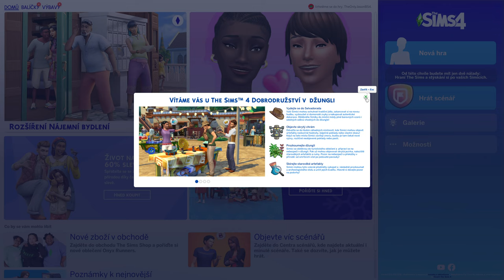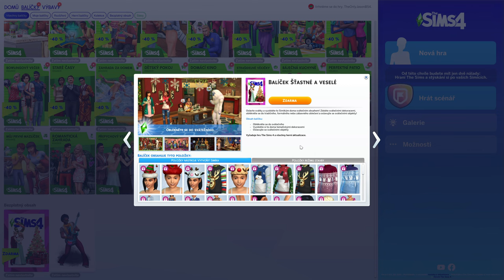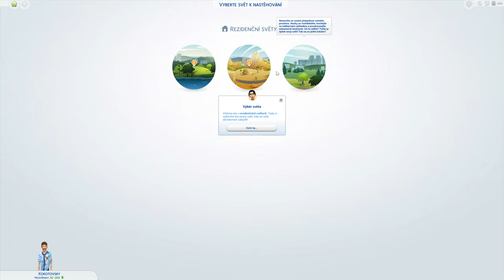4K | UHD | Sims 4 CZ | No Commentary | First 30 minutes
ENG: Buy clothing, blankets, phone covers, stickers, mugs and other Shipping worldwide!